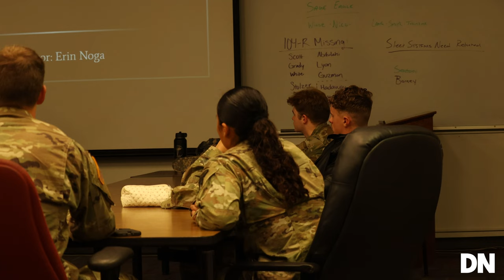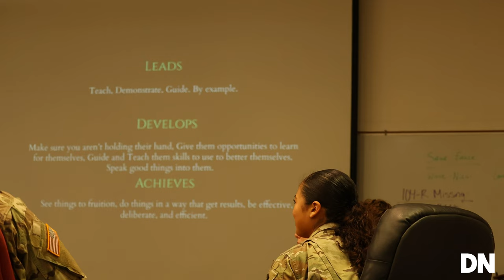Day in the Life: ROTC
Alyssa Batista is an ROTC psychology major at the University of Nebraska-Lincoln. Throughout her day she attends training, classes and a lab. Follow along to see what it’s like to be an ROTC student at UNL.